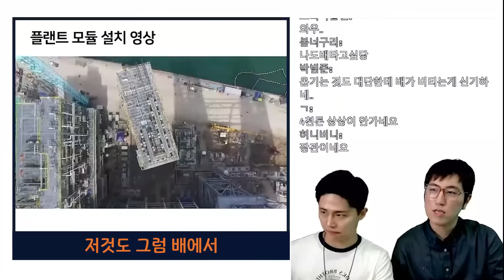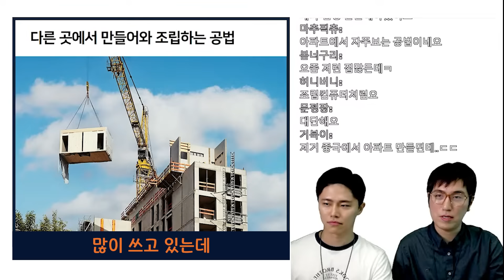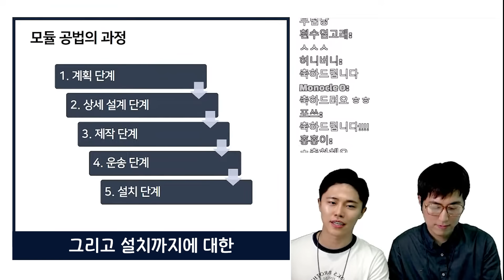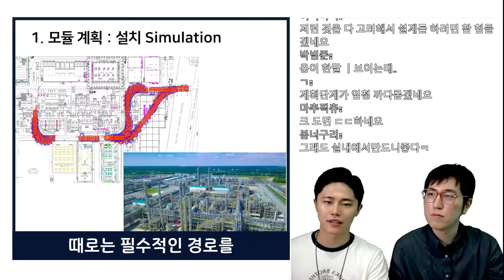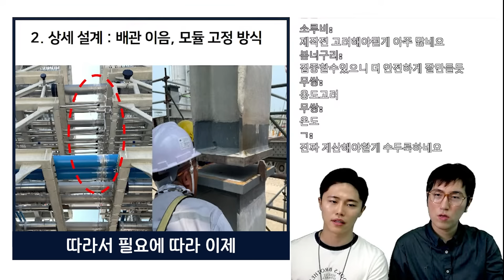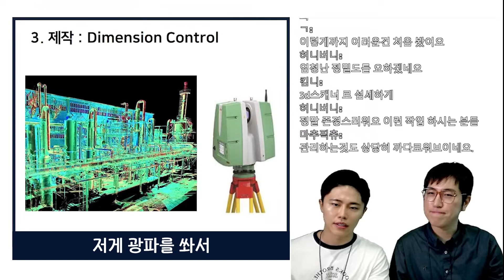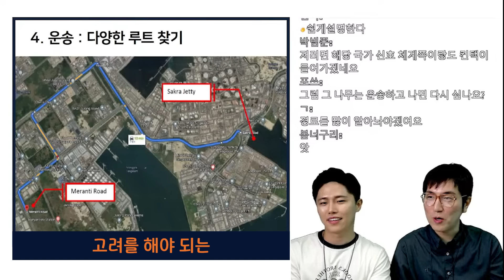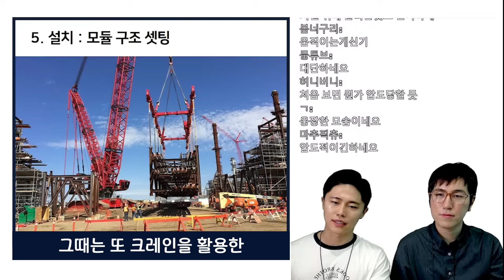플랜트 모듈 공법_설계부터 시공까지 알려드립니다!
24년 8월 14일 라이브 녹화 방송 편집본